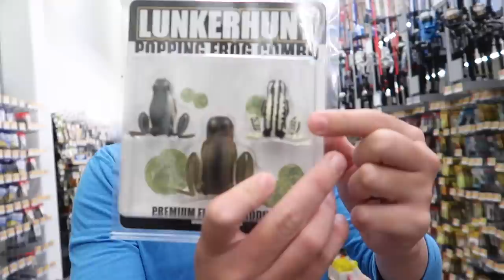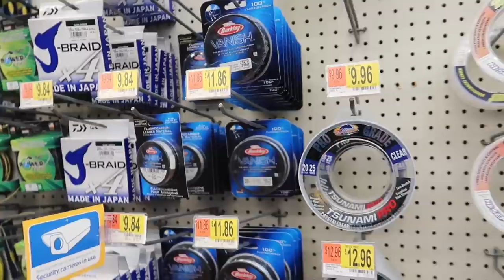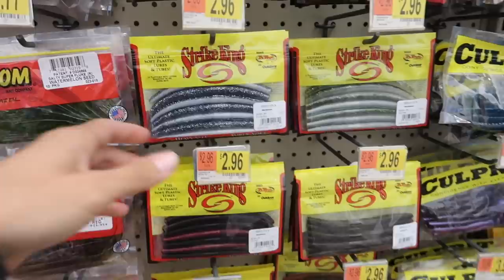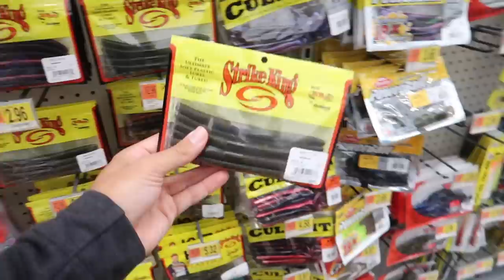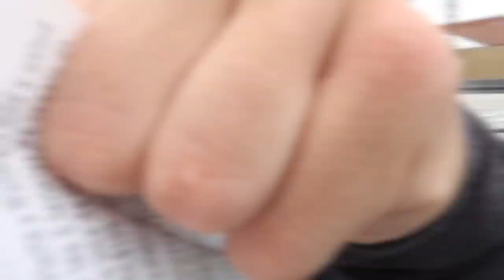$100 WALMART Fishing Challenge - Rod/Reel Included!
In this bass fishing video we do the $100 Walmart fishing challenge w/ rod, reel, and lures! This is my first rod/reel Walmart fishing challenge ever! I wanted to make this Walmart fishing challenge a little more realistic and only fishing with the stuff we buy! Have you ever done a Walmart fishing challenge? Do you like these Walmart fishing challenges? Have you ever bought a rod and reel at Walmart? What is your favorite Walmart rod and reel? Let me know if you like these bass fishing videos / Walmart fishing videos. Also leave your feedback on the Walmart fishing challenges / bank fishing videos! Now lets go do this $100 Walmart fishing challenge with rod and reel and lures included!